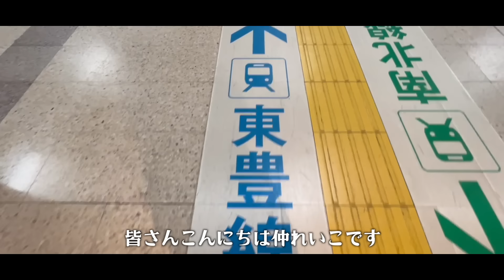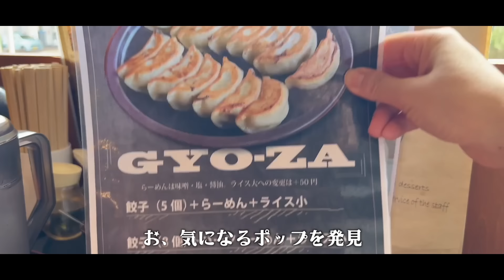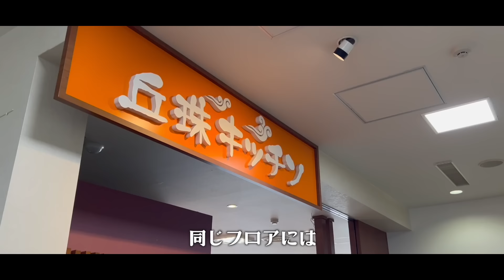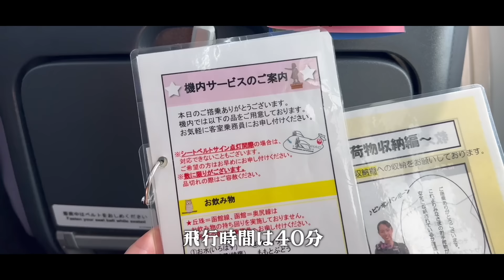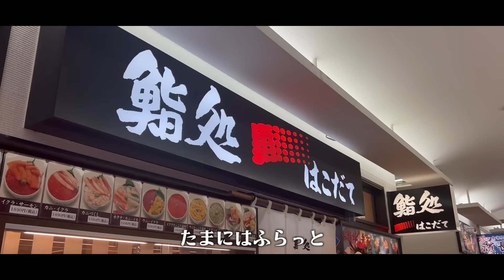【札幌食べ歩き】東区を散策！新道東駅/ラーメン/カフェ/丘珠空港から函館まで40分でひとっ飛び！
🔽動画のチャプターはこちら
■東豊線さっぽろ駅 1:03
■らーめん専家 羅妃焚 新道店 2:49
■ケーキハウス アルディ 4:30
■札幌丘珠空港 5:35
■丘珠空港から函館空港 7:27
■ 翌朝 8:29